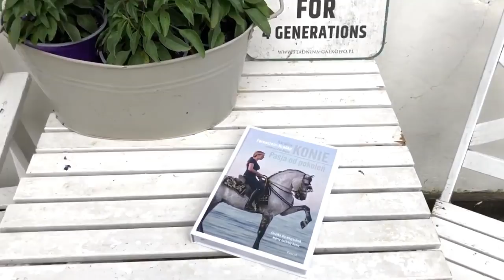🌟 MIŁOŚĆ I PASJA 🐎 RODZINA I KONIE🧡 KARIERA I ŻYCIE DOMOWE 🍀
Zapraszam na szczera rozmowe ze wspaniala kobieta!🌟🐎❤️‍🔥

Karolina Ferenstein-Kraśko, przez znajomych nazywana Malina, zaczęła jeździć w wieku 5 lat.
W swojej karierze sportowej triumfowała w ponad stu konkursach, jako pierwsza kobieta w historii polskiego jeździectwa zdobyła medal Pucharu Polski. Wieloletnia reprezentantka naszego kraju na arenie międzynarodowej m.in. na Mistrzostwach Świata w Zangershaide w Belgii. Trenerka jeździectwa, komentatorka sportowa, bizneswoman (prowadzi firmę eventową K&F Group) oraz właścicielka Stadniny Koni Ferenstein w Gałkowie. Żona dziennikarza Piotra Kraśki, matka Konstantego, Aleksandra oraz Laury.

Bedziemy rozmawiac o koniach, rodzinie, kobiecej solidarnosci i sile!💥👏❤️